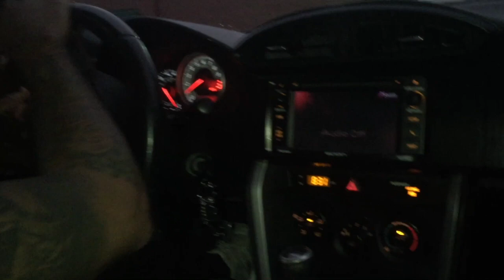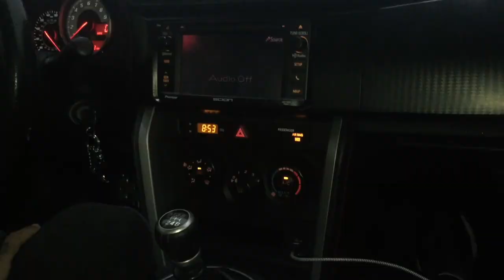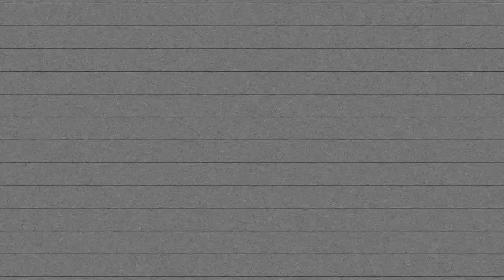New Car Reveal! + Commentary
Here we announce the channel's new car.  More to come soon.  What should be the first mod to this car?  🗣️Drop a comment! 👇